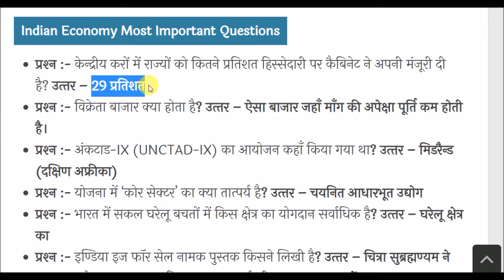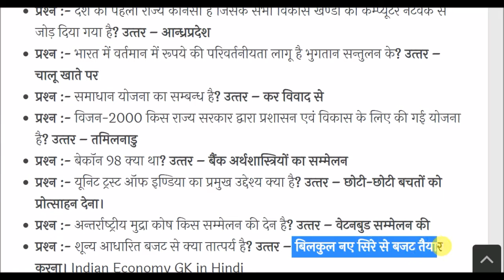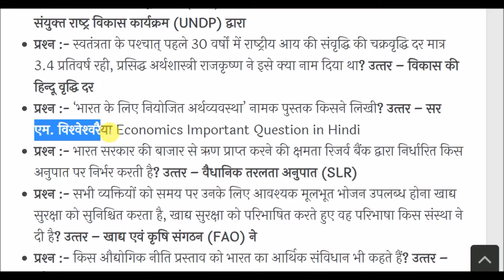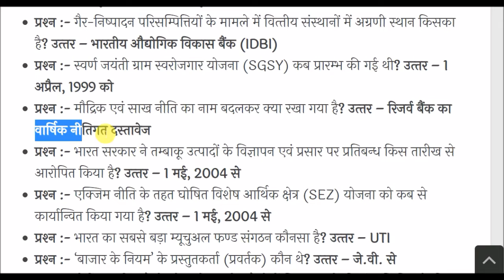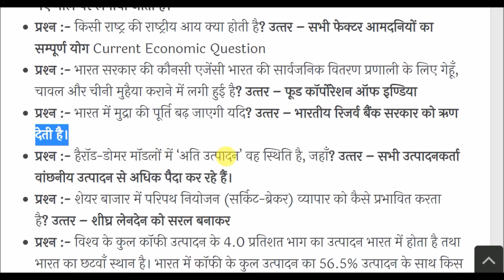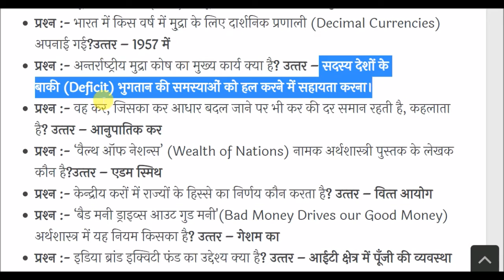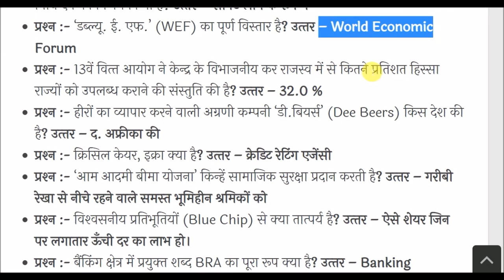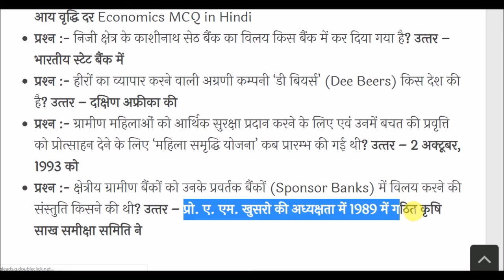Indian Economics || भारतीय अर्थव्यवस्था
Economics  for All Competitive Exams like SSC, Railway, IB, Bank, UPSC, BPSC, MPSC, PCS, etc.